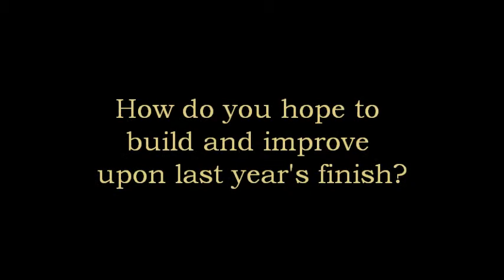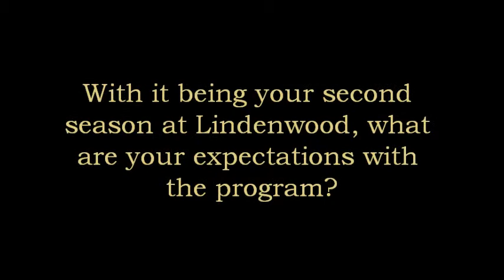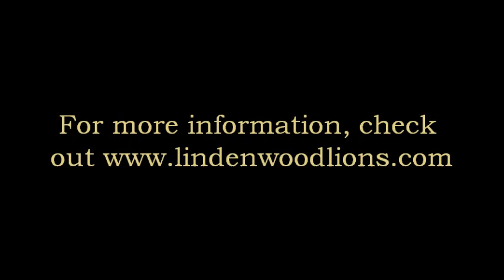Lindenwood Head Coach Randy Cole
2013 MIAA Cross Country Virtual Media Day